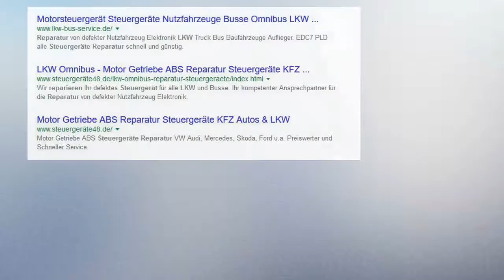Anhänger / Auflieger Elektronik LKW Steuergeräte Reparatur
Steuergeräte Reparatur für Anhänger und LKW Auflieger

    ABS  - TEBS-E Modulator - TEBS-D Modulator - ABS Vario C
    Wabco Achsmodulator VCS II -Trailer Control Elektronic TCE

Kögel - Ackermann - Fruehauf - LAG - Van Hool - Schmitz Cargobull
Schwarzmüller -  Krone -  Baos - Norfrig - Beilharz - Cargotec -   SAXAS - Rapid - Goldhofer - Weka